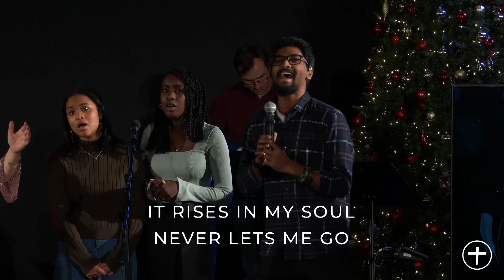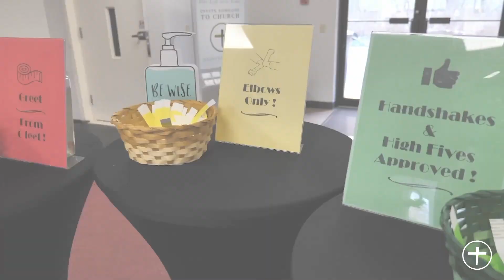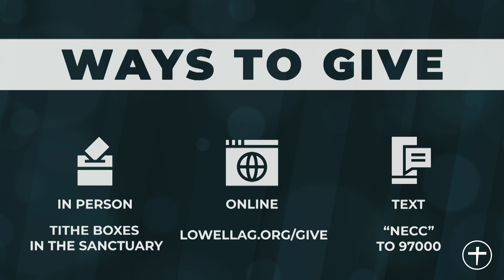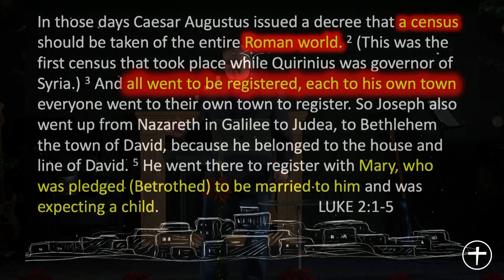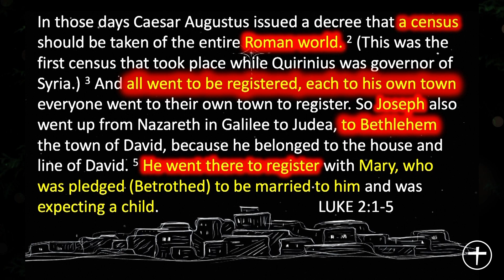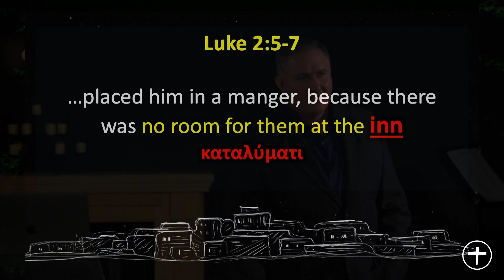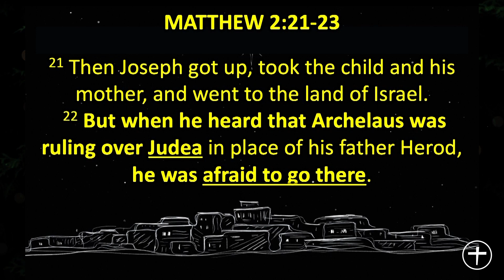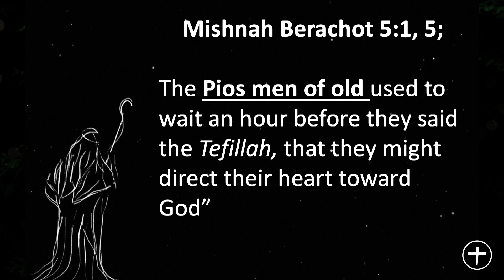NECC Service Replay; Dec 19, 2021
Title: The Greatest Story Never Told
Speaker: Pastor Paul Conway

Join us every Sunday at 8:30 & 10:30AM in person or online

- Online SmallGroups
- Online Counseling
- Ancient Future (podcast to explore deeper)

Text: "NECC" to 97000